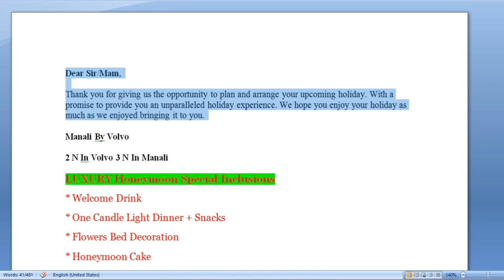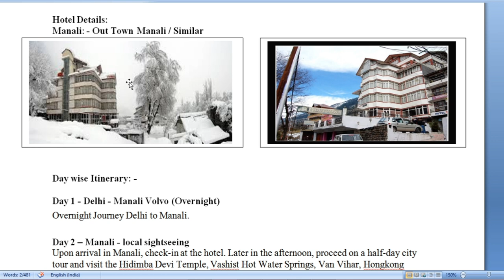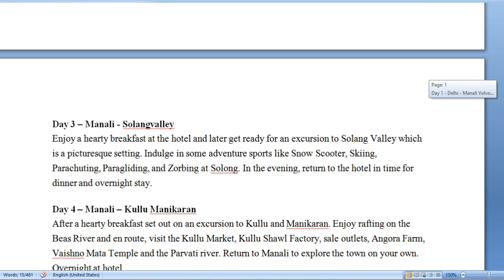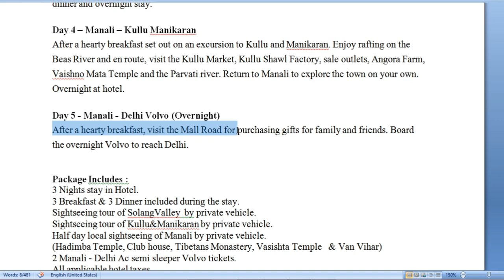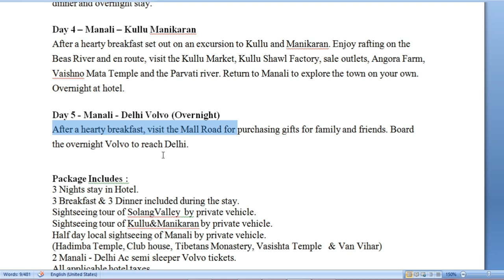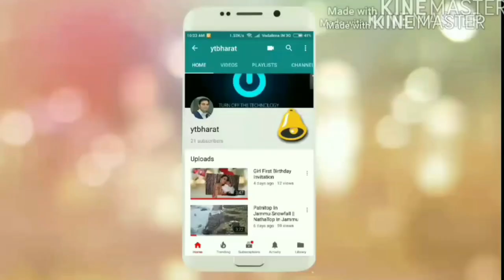Manali Exclusive Honeymoon Package After Lockdown | Full Details | Call For Booking-80104-28280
Manali Super Exclusive Honeymoon Package After Lockdown |
All Details Are Available In Hindi.

CreateMyBooking